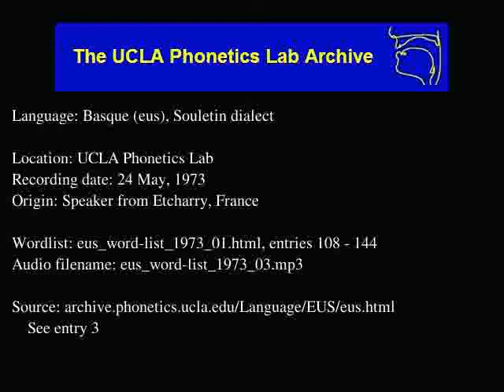Basque audio: eus_word-list_1973_03